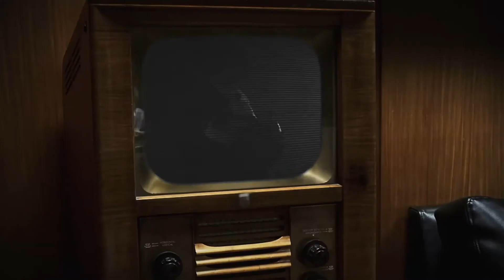Donna Diva TV - Teaser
Release vanaf 17 april via soundofghent.be en Gent Festival van Vlaanderen.
Met één ticket kan je alle afleveringen (her-)bekijken.

Zie ook: helenebracke.be
Aflevering 1: 17 april - 11u
Aflevering 2: 18 april - 11u
Aflevering 3: 24 april - 11u
Aflevering 4: 25 april - 11u